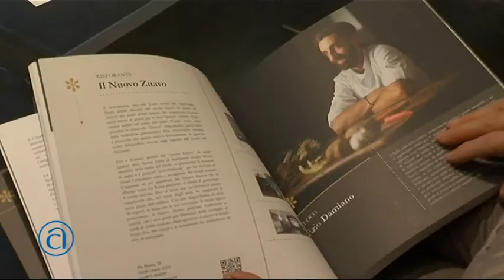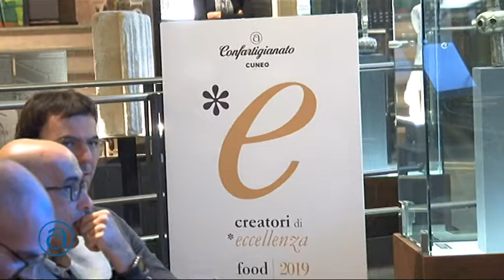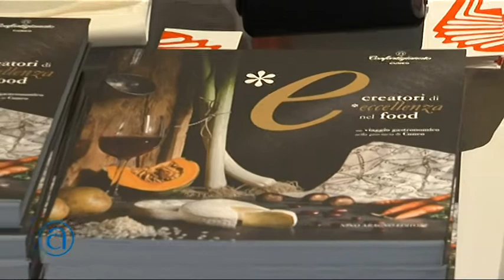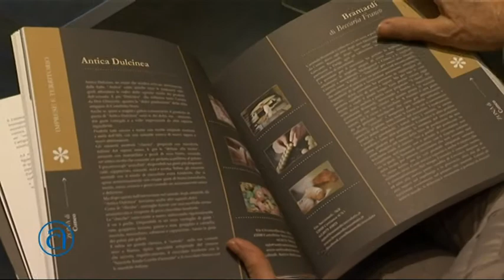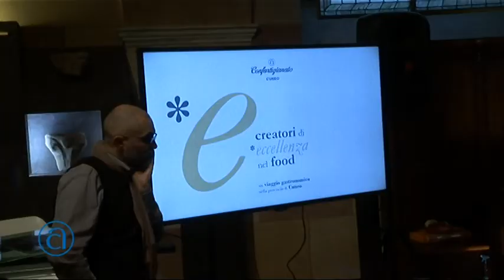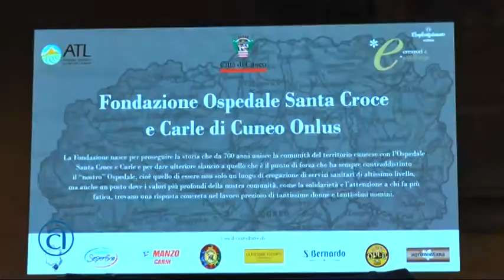Mondo Artigiano - Puntata del 23 ottobre 2019